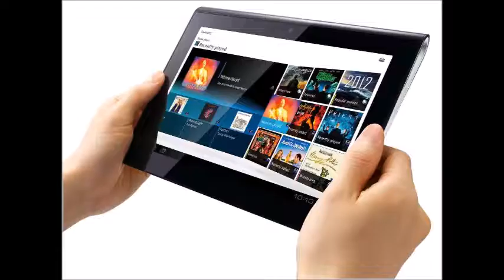E-STEREA.GR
IOANNIS TASIOULIS